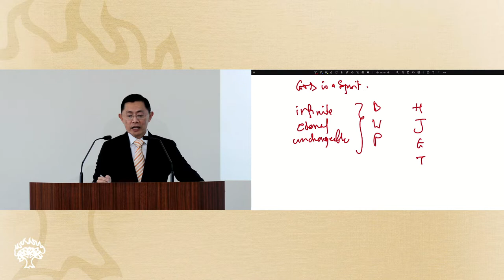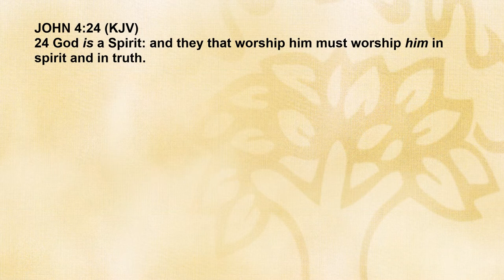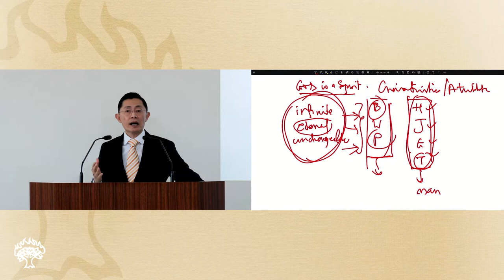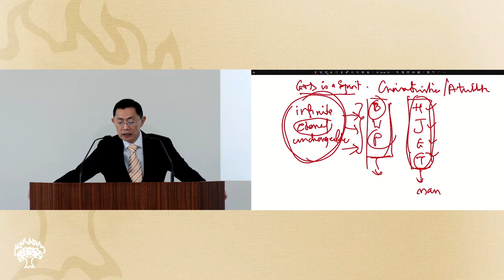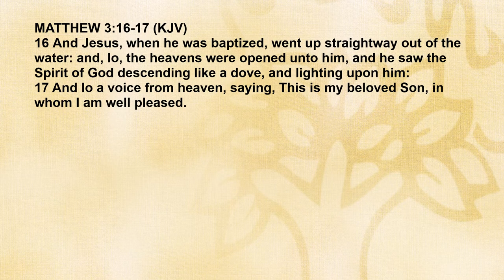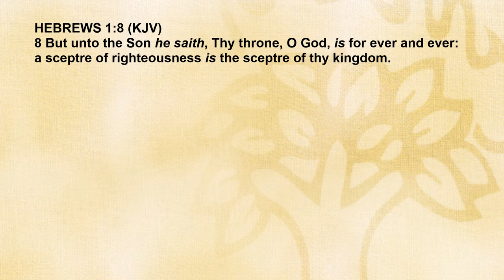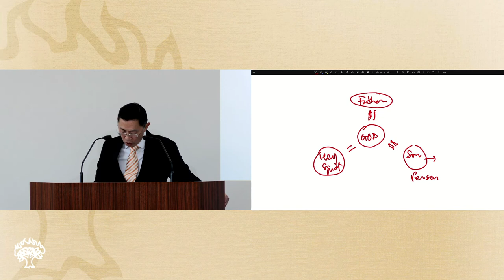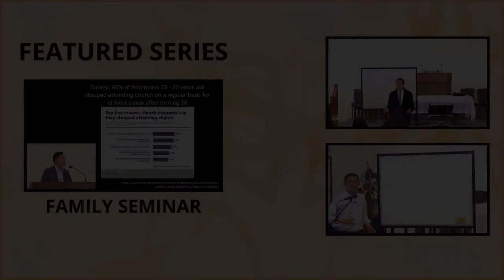Lesson 1: The Nature Of The Trinity | Basic Bible Knowledge Series 2022 | Rev Joseph Poon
Lesson 1: The Nature Of The Trinity

The Basic Bible Knowledge course book has been kindly produced by Calvary Pandan Bible-Presbyterian Church and the digital copy is freely available on their church website as shown in the link above.

INTRODUCTION – (00:00)

QUESTIONS
Q1. What is God? – (01:24)

Q2. How is Christ like in His character? – (03:54)

Q3. What is God “is a Spirit” mean? – (05:30)

Q4. THE NATURE OF GOD (BBK, Page 21) – (05:59)

Q5. Do you know why God gave the first two commandments to man? – (10:14)

Q6. Why is it important to understand that God is a Spirit yet He is a person? – (12:17)

Q7. What is “I AM THAT I AM?” in God’s reply to Moses – (12:31)

Q8. What does “God is one God” mean? – (17:41)

Q9. What is the church's stance on Billy Graham? – (19:47)

Q10. How do we know that God is one God? – (23:44)

Q11. Can you explain how three persons can be one God? – (24:59)

Q12. The people asked Jesus “Are you God”? – (32:53)

Q13. How do you know the Holy Spirit is God? – (36:46)

Q14. Is the Holy Spirit God the Father? – (37:53)

Q15. Is God the Father the Son? – (37:59)

Q16. Is the Holy Spirit the Son? – (38:03

Q17. What’s the problem using the analogy (like 3 parts of an egg) to explain the Trinity? – (39:04)

Introduction
1. The Bible
2. God
3. Man
4. Sin
5. Jesus Christ - His Life & Death
6. Jesus Christ - His Resurrection
7. New Birth
8. Assurance of Salvation
9. The Holy Spirit
10. Baptism
11. The Lord's Supper or Holy Communion
12. Prayer
13. Discipleship - Following Jesus
14. The Church
15. The Importance of Knowing God's Word
16. Witnessing for Christ
17. Stewardship - Giving to God
18. False Teachings in the Church
19. The Return of Jesus Christ
20. Understanding the Church Constitution

Basic Bible Knowledge Class Series (New Edition) on the Fundamentals of the Christian Faith